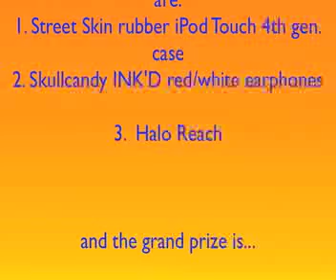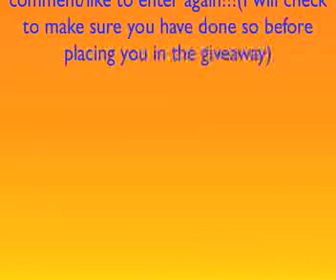CRAZY AWESOME GIVEAWAY!!! GIVING AWAY IPOD TOUCH 4TH GEN. ENTER NOW!!!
I JUST REACHED 1000 SUBS AND SO IM HAVING THE GREATEST GIVE AWAY EVER, FOLLOW THE INSTRUCTIONS TO ENTER!!!